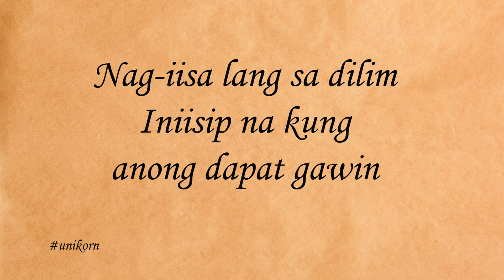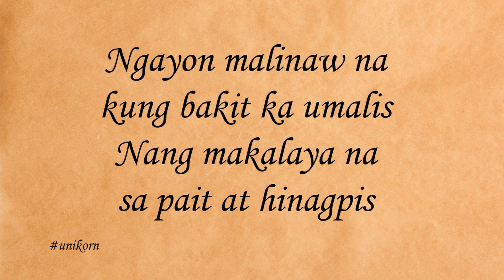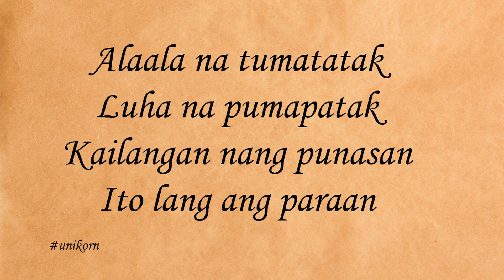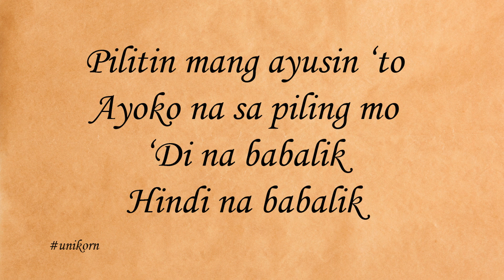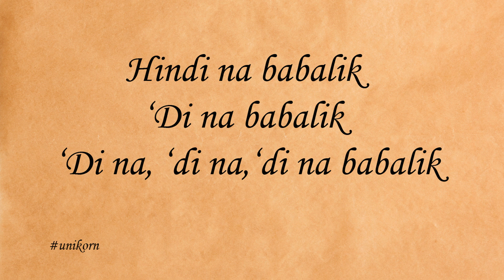'Di Na Babalik - This Band (Lyrics)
LYRICS:

Nag-iisa lang sa dilim
Iniisip na kung anong dapat gawin
Binuhos na pero ba't kulang pa rin
Sakit tumigil na, ‘yan ang aking hiling

Alaala na tumatatak
Luha na pumapatak
Kailangan nang punasan
Ito lang ang paraan

Patuloy lang sa buhay ko
Limutin ang pag-ibig mo
‘Di na babalik
Hindi na babalik
Pilitin mang ayusin ‘to
Ayoko na sa piling mo
‘Di na babalik
Hindi na babalik

Kay tagal na tiniis
Kapiling ka kahit na masakit
Ngayon malinaw na kung bakit ka umalis
Nang makalaya na sa pait at hinagpis

Alaala na tumatatak
Luha na pumapatak
Kailangan nang punasan

At ‘di na babalik
Hindi na babalik
‘Di na babalik
Hindi na babalik

‘Di na babalik
Hindi na babalik
‘Di na babalik
Hindi na babalik

‘Di na babalik
‘Di na babalik
Hindi na, hindi na, hindi na babalik
Hindi na babalik
‘Di na babalik
‘Di na, ‘di na,‘di na babalik